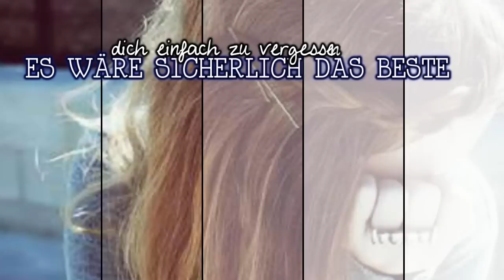schöne tage warn zu selten, dafür vieles zu verletztend ! ._.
INFOS LESEN SOLL SCHLAUER MACHEN ! :o
ich hoffe ihr hattet schöne ostern und einen guten start in den april ;) ♥

bedeutung? - ja..
lied: wortfeind - fremd (teil 1)